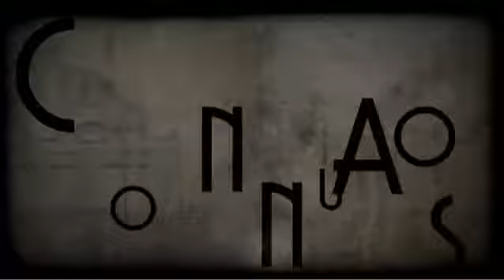Ópera Prima 1 capitulo 6 6